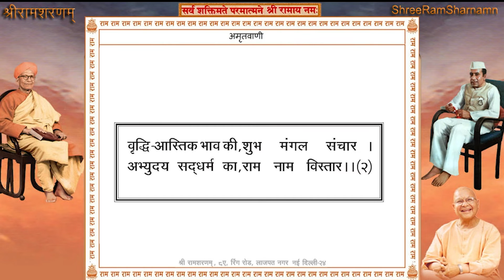Shree Ram Sharnam Delhi, 21st June 2021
21st June 2021 - Shree Ram Sharnam Delhi

Time: 7:00AM to 08:00